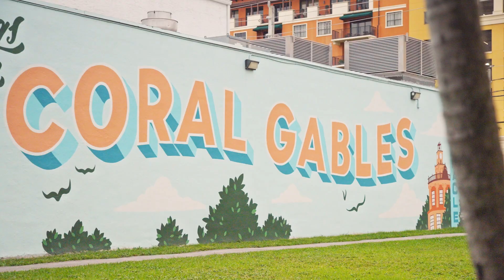Sunrise of Coral Gables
Opening late 2024, Sunrise of Coral Gables will sit in an ideal location and feature modern spaces, beautiful outdoor areas, and everything you need to enjoy a vibrant lifestyle. Our exceptional community will deliver compassionate care personalized to each resident. At Sunrise of Coral Gables, you can expect best-in-class service and support backed by Sunrise Senior Living’s more than 40 years of experience.